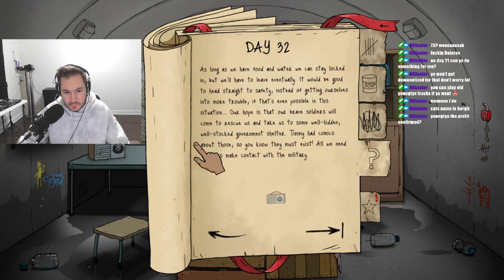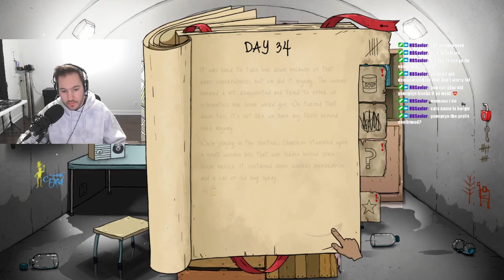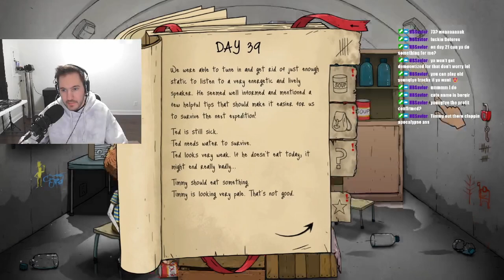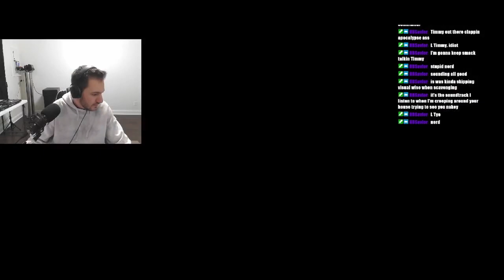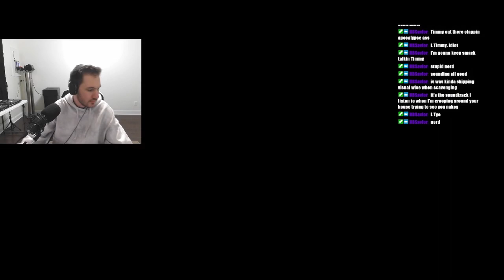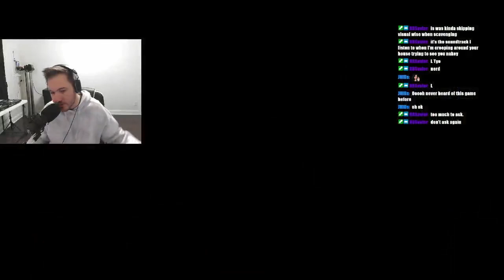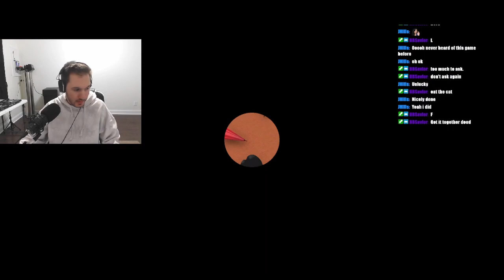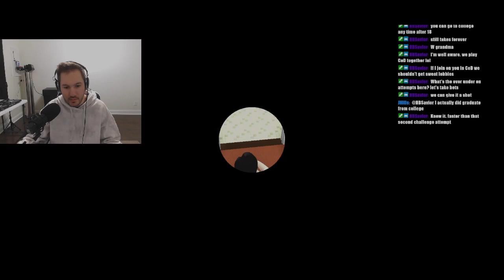Ted is DRIVING me CRAZY! | 60 Seconds! Reatomized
Just an average gamer playing 60 Seconds! Reatomized.

*Bonus video’s of completing some challenges at the end*